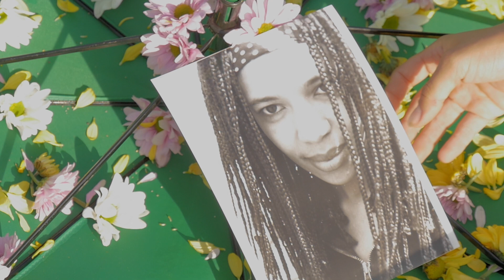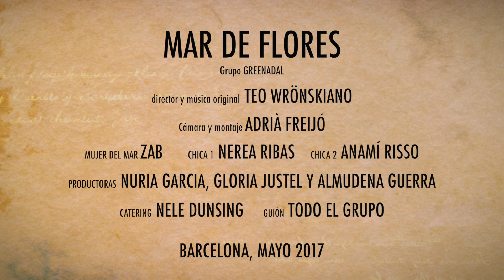Mar de Flores (Short film)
Cortometraje realizado en 24 hrs sobre tres directrices: un objeto (paraguas), una frase ("...y cuando menos te lo esperes!), una locación (plaça de la Barceloneta).
Concurso: Mil mirades.